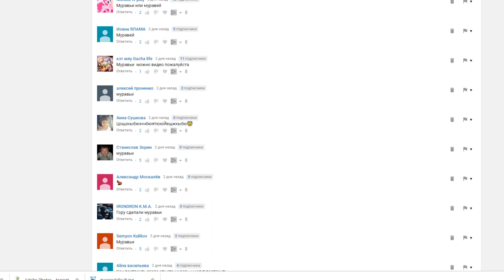Реальная Жизнь Свинки Пиги №7- На санках летом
На санках летом?